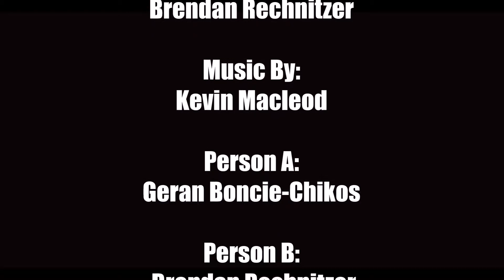Literalism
Imagine if you had to take everything anyone ever said to you literally.